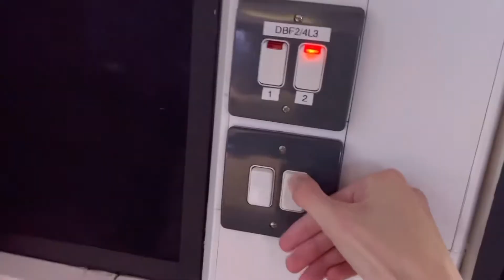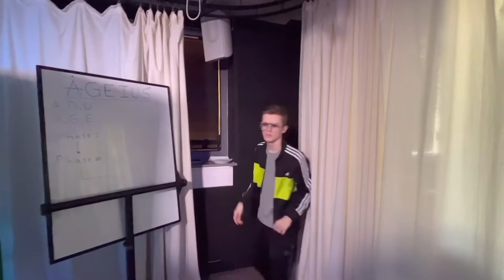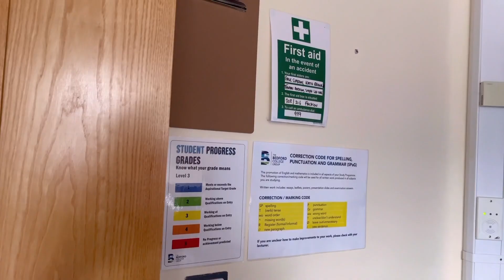Despondency- A Comedy Short Film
Budget Productions Presents… Despondency- A Comedy Short Film!

Not All Students Have The Brightest Ideas.

For their last college project, 4 Students are
tasked at making a short film.

Tresham College Film Competition 2022 Runners Up prize winner!!!

Created By Budget Productions

Starring:
Josh Foxon
Jack Vickers
George Williams
Adam O’Neil Gibbins